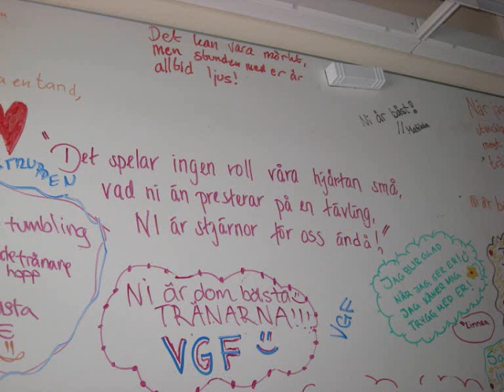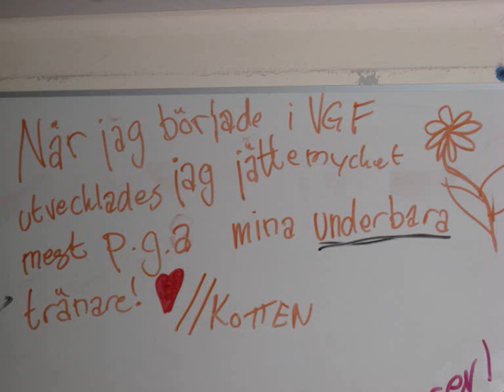USM 2009 - Västerås GF Lag 2